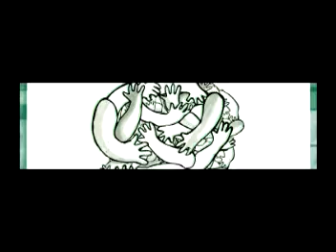De miranda a Chávez - [ Parte 1 de 6 ]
"De miranda a Chávez: 200 años de lucha por la independencia definitiva de américa meridional"
por Carmen Bahórquez Morán.

Segunda charla del ciclo: Procesos de alternativa al neoliberalismo.
Realizado en el salón de honor de la casa central de la UTFSM.

04/11/10
Salón de honor UTFSM, Casa Central
Valparaiso, Chile.